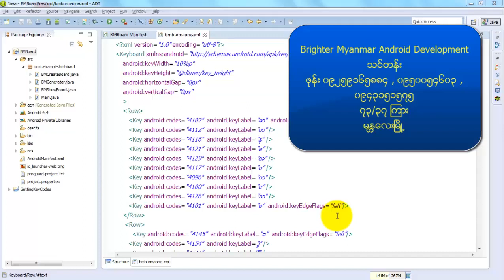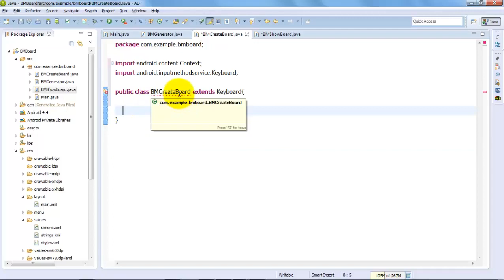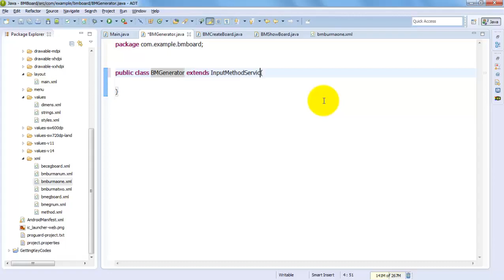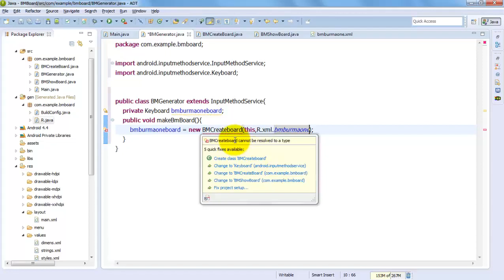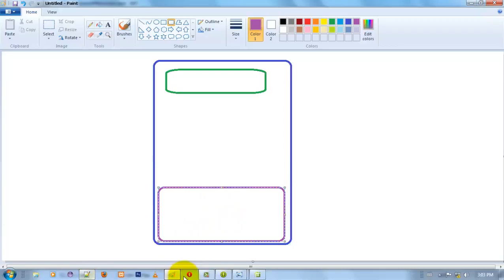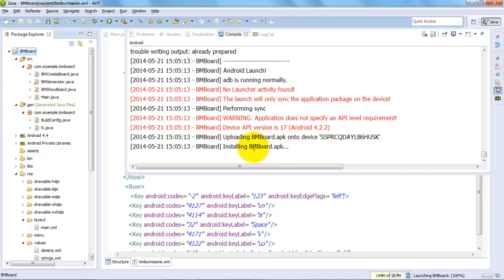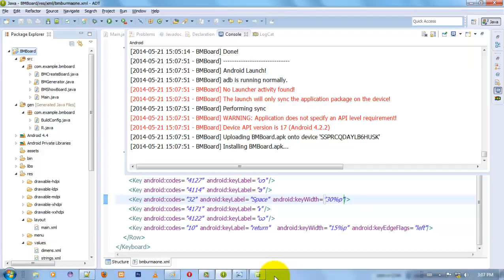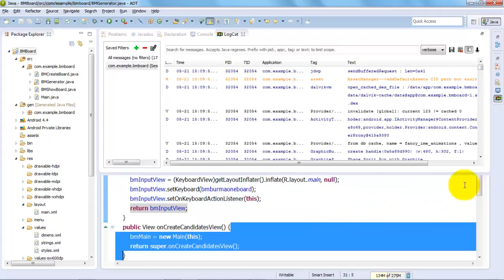172 4 Android Non Latin Keyboard Tutorial Part 4